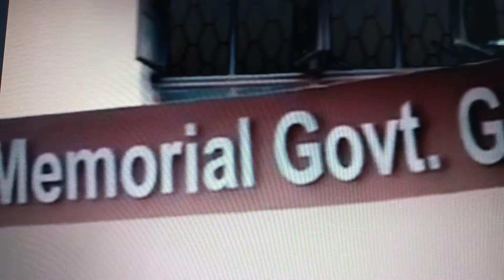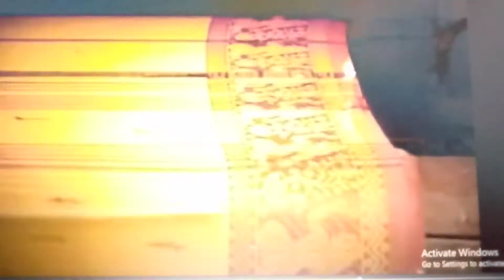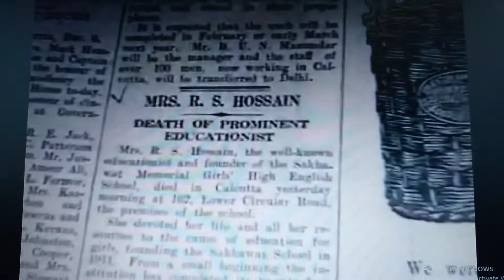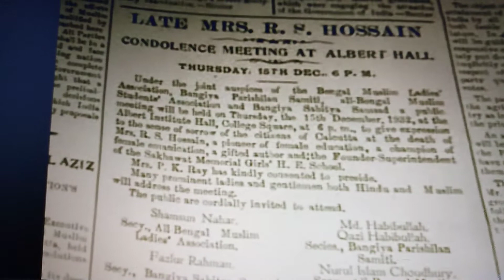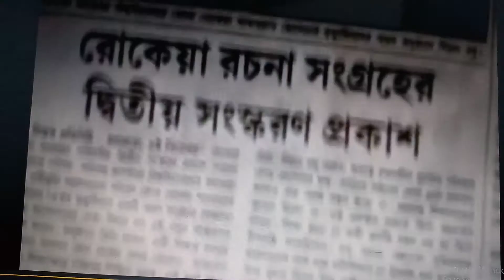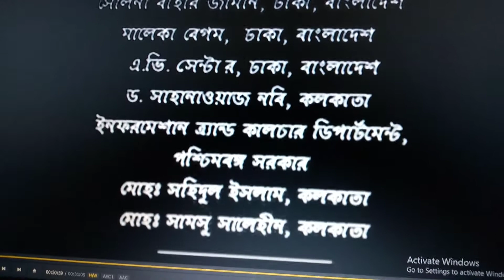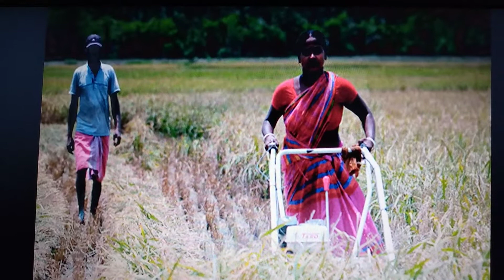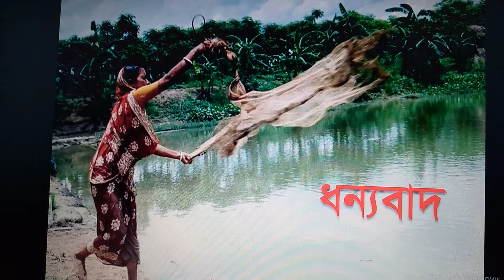সমাজকর্ম ১ম পত্র ৪থ অধ্যায় লেক. ১৩(২য় অংশ)